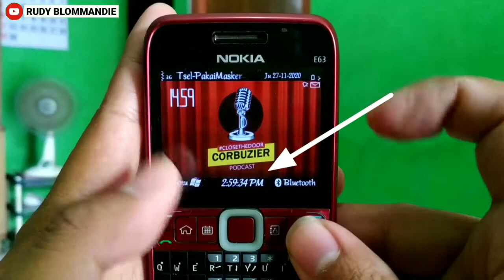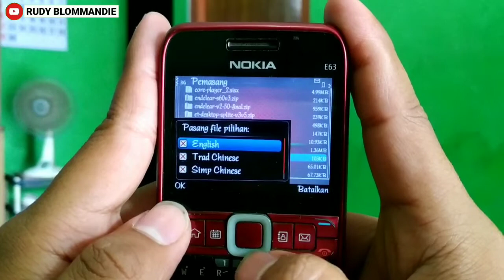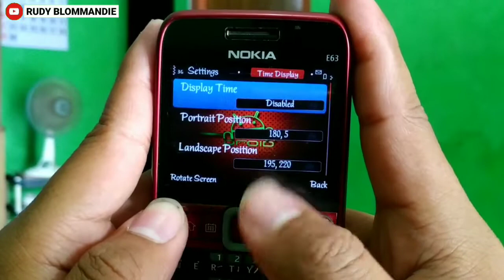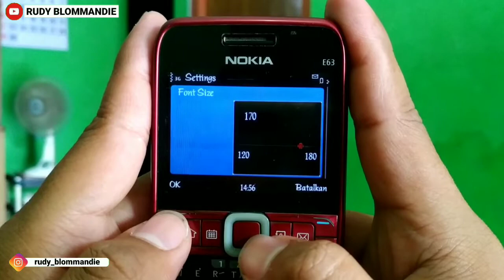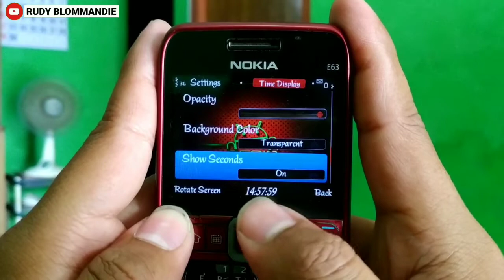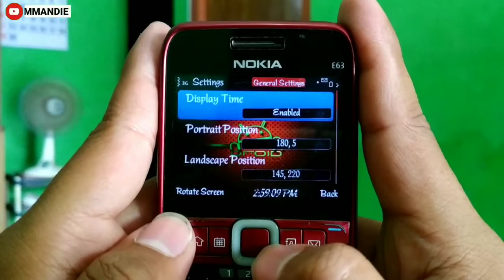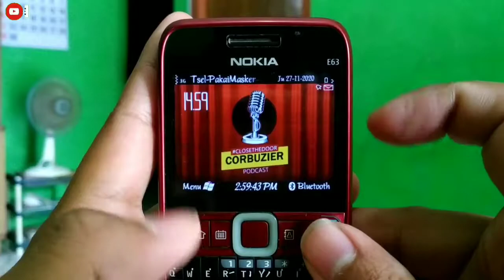Nokia Symbian e63 | Cara Menambahkan Jam Kecil | how to add a small clock on screen (Freetimebox)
Salam Symbianers,

• Gudang Skins

• Symbianesia

• Symbian ID

Cek playlist saya :

• Moddif Symbian

• Edit Video

Follow juga

Music

KineMaster Market